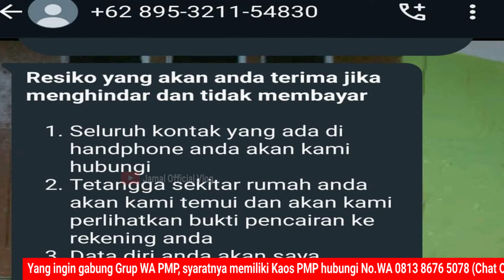PERHATIAN‼️Resiko Menghindar dan Tidak Bayar Pinjol Oktober 2024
Resiko Menghindar dan Tidak Bayar Pinjol Oktober 2024
Inilah resiko jika anda menghindar dan menunggak pembayaran pinjaman online, simak ulasannya dalam video ini.